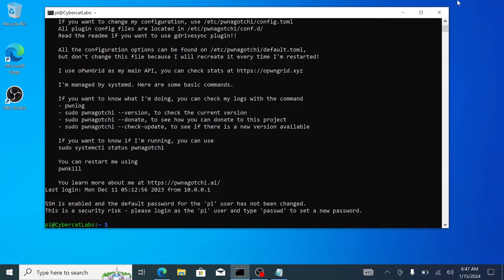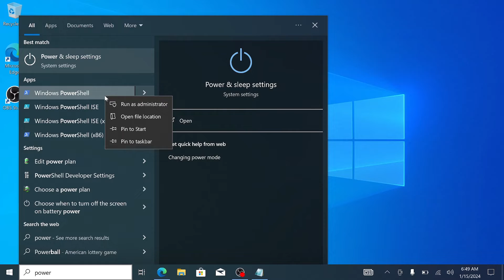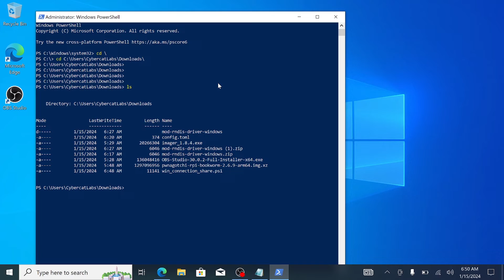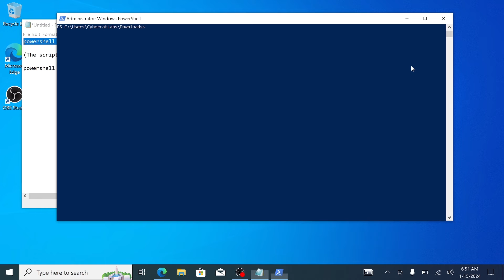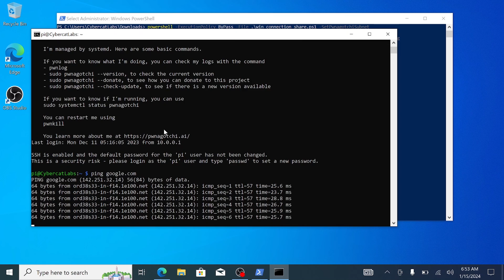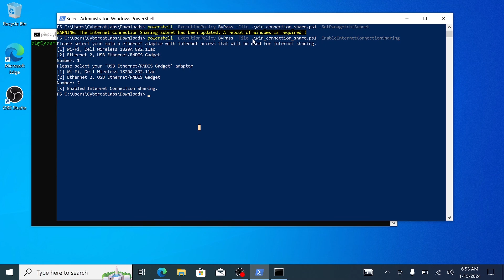The Pwnagotchi Project: Windows Internet Connection Sharing with PowerShell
This video is designed to get your Pwnagotchi connected to the internet using a Windows PowerShell script.

Commands to run: (Make sure you run PowerShell as Admin)
powershell -ExecutionPolicy ByPass -File .\win_connection_share.ps1 -SetPwnagotchiSubnet

(The script might say you'll have to restart Windows. If you aren't able to get a connection restart your PC when the script prompts you to.)

powershell -ExecutionPolicy ByPass -File .\win_connection_share.ps1 -EnableInternetConnectionSharing

IMPORTANT READ ME:

Many people on Windows 11 have reported issues with this script so use at your own risk if running Windows 11.

This script may need to be ran more than once as it's known to be somewhat unstable on the Windows Operating System.

Read Pinned comment for additional information.